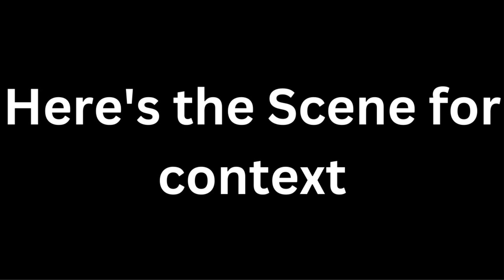Toxic or Not, Catherine & Peter Belong Together (The Great)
Hulu's the great is a hilarious fictional adaptation of Catherine the Great's story and we are so excited that Season 3 is out!

Although we love most of the show, the thing that we focus on this week is how incredible Peter and Catherine are. Their chemistry is off the charts, and even though he is a TERRIBLE person...we can't help but root for their love

What do you think? Should Catherine and Peter have their happily ever after?